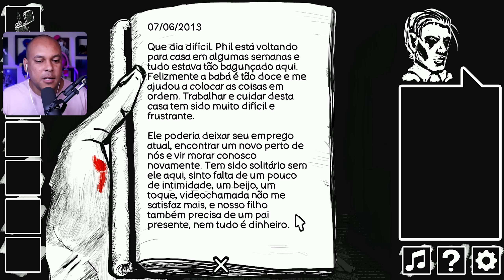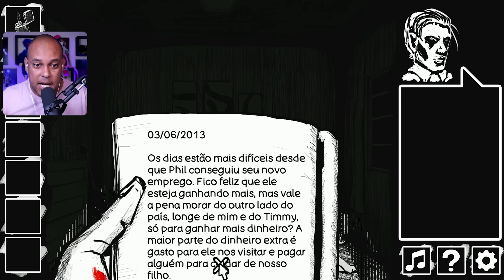SOU CORNO...... NESSE NOVO JOGO DE TERROR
Acordei trancado na minha própria casa, no meio da cena de um crime e sem minhas memórias recentes. O que aconteceu... Espero que gostem!

Capítulos:

Introdução - [00:00]
Murder Cases - [00:01:27]
Encerramento - [00:22:24]